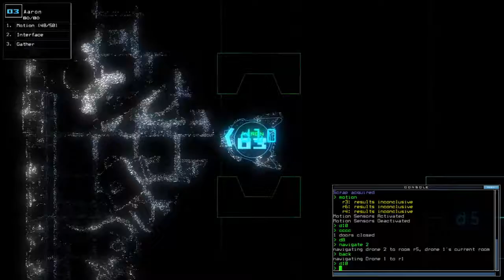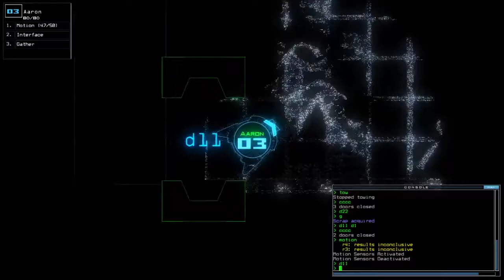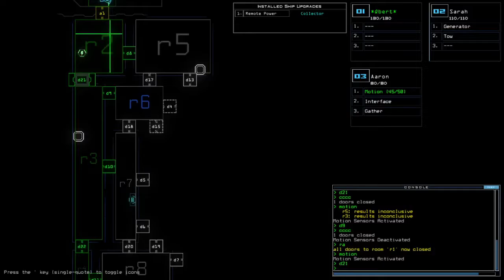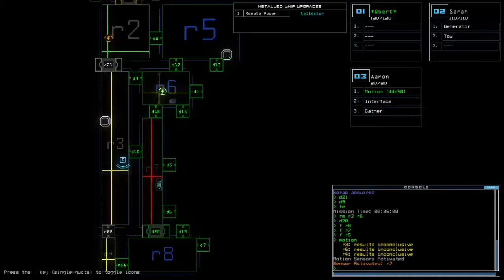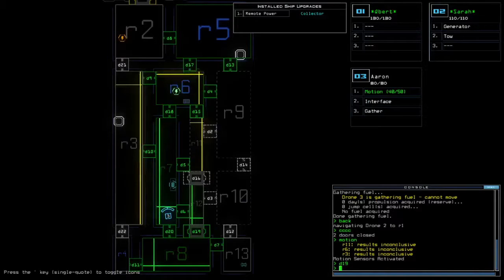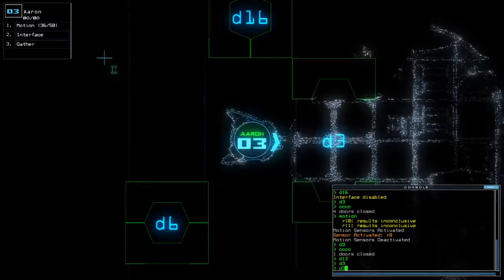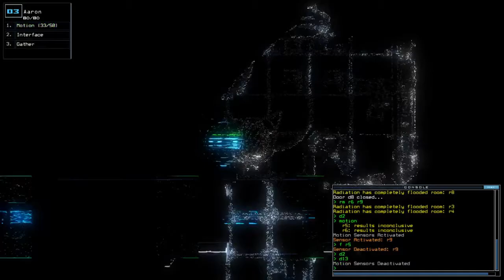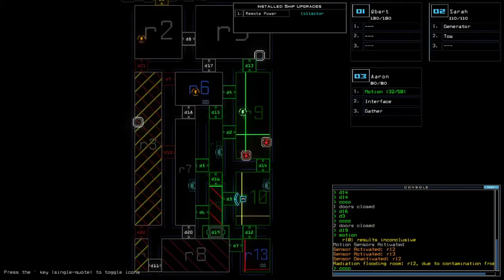Duskers Daily 23 Oct 2021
Didn't have to wait for an hour, thankfully.

Oh yeah, I paused for a moment (something in 4 mins) because the mic produced loud static. You didn't hear much cuz I already minimized the volume at that time.